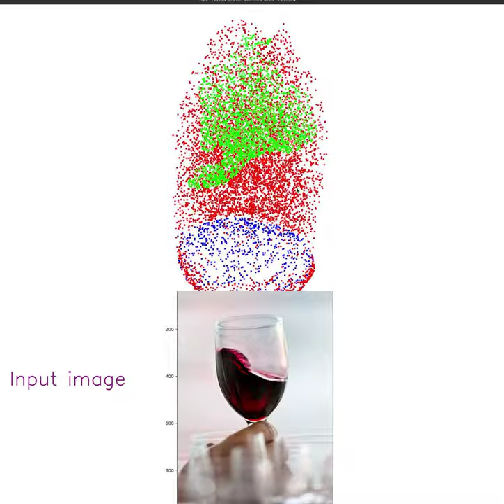Extract 3D Shape of a liquid within a transparent vessel from an image, with computer vision XYZ map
Use computer vision (convolutional net) to get the 3D model of liquid inside the transparent container as an XYZ map (also extract the 3D model of the container).
Given an image of a transparent vessel with some liquid inside the vessel, use computer vision (CNN) to extract the 3D shape of the vessel, the 3D model of liquid inside of the vessel (or any other vessel content), and the plane of the vessel opening.

The Bottum panel is the image that was used as input for the neural net. The top panel is the 3D model that was generated by the neural net (as a point cloud).

The 3D model of the liquid within the container is marked green.
The 3D model of the container is marked red.
The 3D model of the vessel opening surface is marked blue.

Models are given as sparsely selected point clouds.

This was done using a computer vision convolutional neural net trained on the Transproteus dataset.

The net receives an image and outputs an XYZ map with the 3D coordinate of every pixel (not a depth map).

This allows the net to work with any unfamiliar image and without knowing the camera parameters.

The convolutional neural network code and trained model can be downloaded

The work is described in the paper: "Predicting 3D shapes, masks, and properties of materials, liquids, and objects inside transparent containers, using the TransProteus CGI dataset."